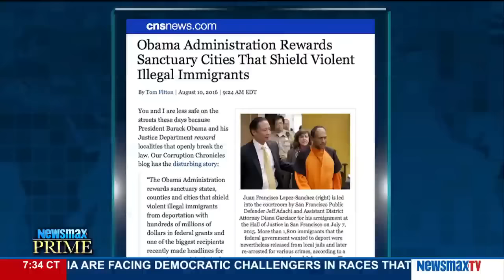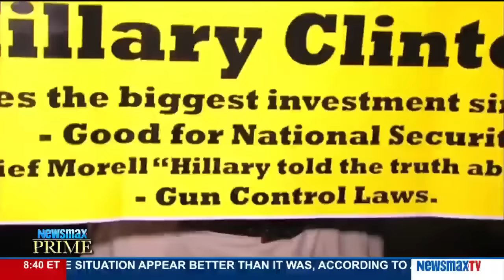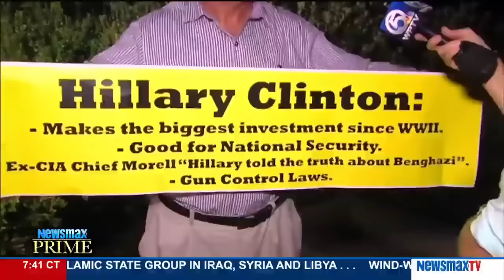Newsmax Prime | Pete Hoekstra and Tom Tancredo on sanctuary cities